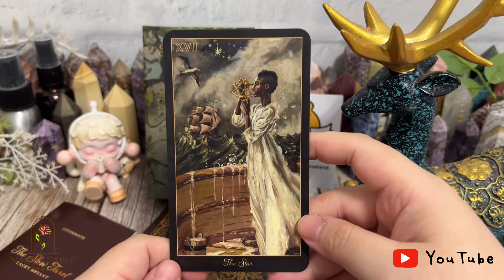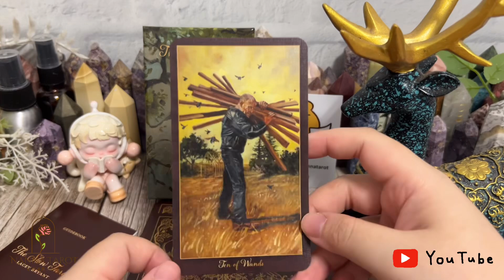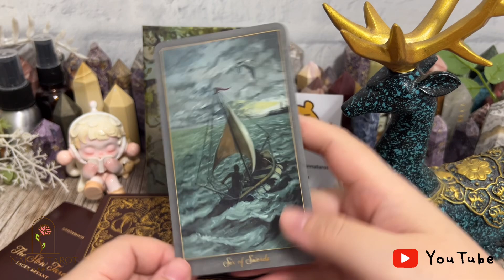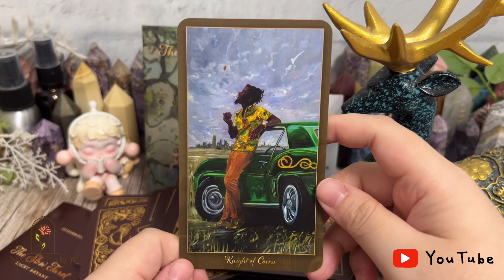開箱 🥀 慢活塔羅牌-最新版 • The Slow Tarot // Nanna Tarot